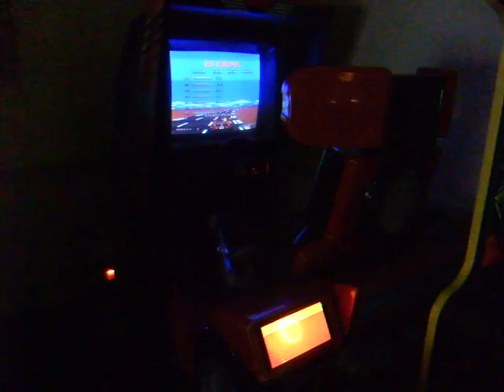Enduro racer and outrun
Replaced the monitor of the enduro racer (now LCD). Also adjusted the Outrun monitor. Both are fine now, gameplay is still super!